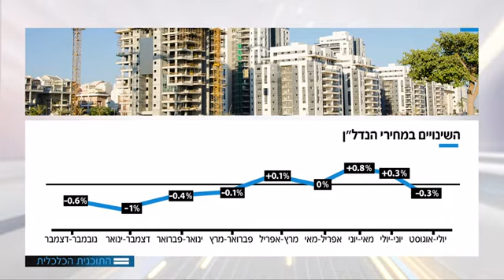לראשונה ממאי ירידה במחירי נדלן 15.10.2018